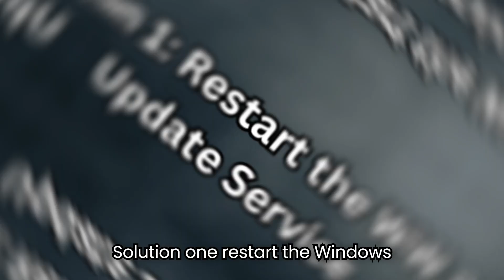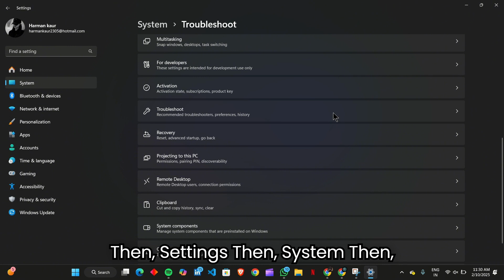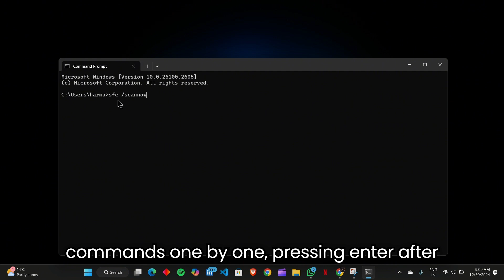Fix "Get the Newer Version of Windows to Stay Up to Date" Error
If you're seeing the "Get the newer version of Windows to stay up to date" message, you’re not alone. This error can prevent important updates from installing, leaving your system outdated and vulnerable.

But don’t worry—we’ve got you covered! In this video, we’ll walk you through 7 effective fixes to resolve this issue and get your Windows updates back on track.

Fixes Covered:
✅ Restart Windows Update Service
✅ Run the Windows Update Troubleshooter
✅ Reset Windows Update Registry Keys
✅ Run DISM and SFC Commands to Fix Corrupt Files
✅ Clear Windows Update Cache
✅ Disable Antivirus/Firewall Temporarily